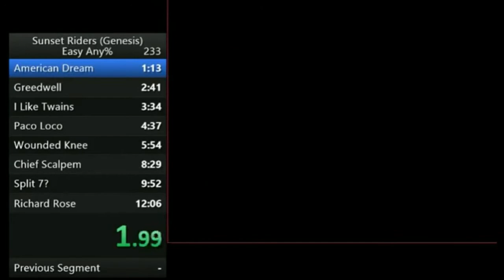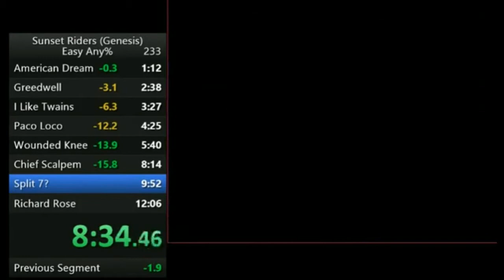Sunset Riders (Genesis/Mega Drive) Easy Any% speedrun 11mins 33secs (former World Record)